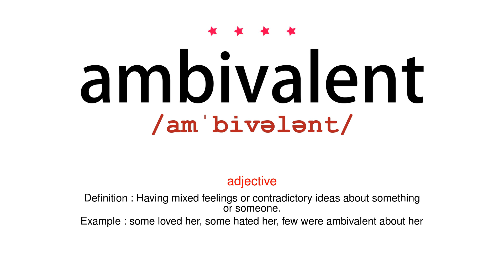How to pronounce ambivalent - Vocab Today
The pronunciation of the word ambivalent in Amercian accent is demonstrated in this video. If the word is from another language, such as brand name, it will be pronounced in its original language. Based on the word frequency, this is of 4 stars difficulty.

The word ambivalent has the following meanings:
1. (adjective)
Definition : Having mixed feelings or contradictory ideas about something or someone.
Example : some loved her, some hated her, few were ambivalent about her